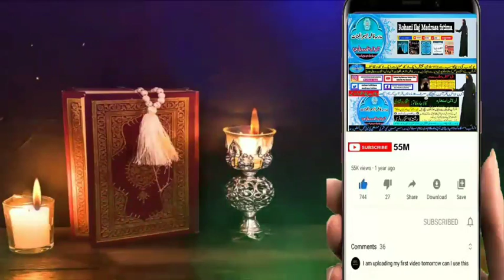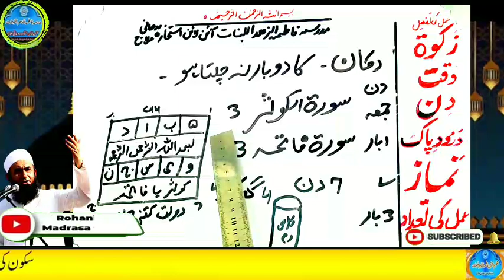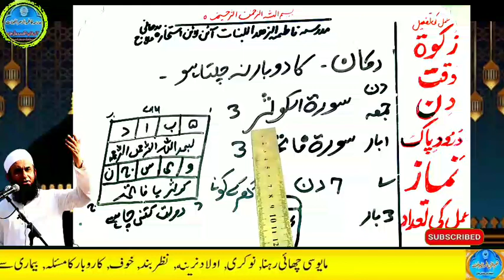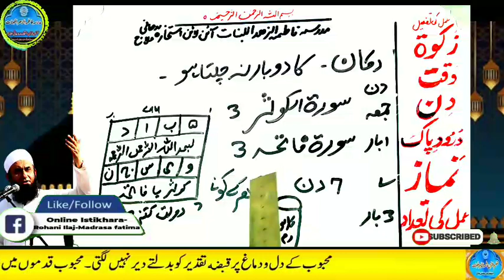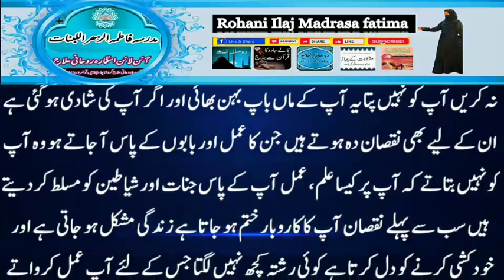Amir hone ka wazifa, daulat ka wazifa, rizq ka wazifa, wazifa for money, jab, pari, mokil ka amal